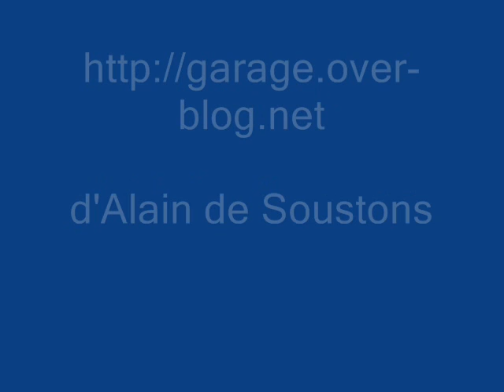Défilé de Groupe Folkloriques Dax 2010 1